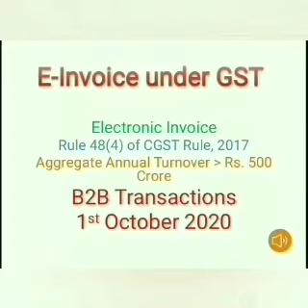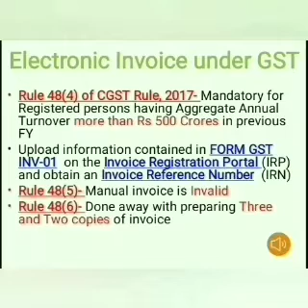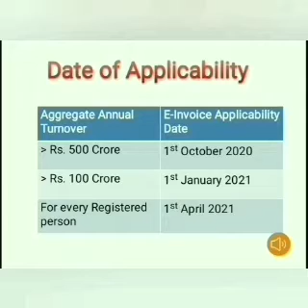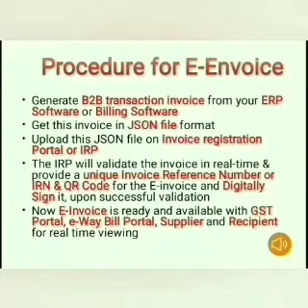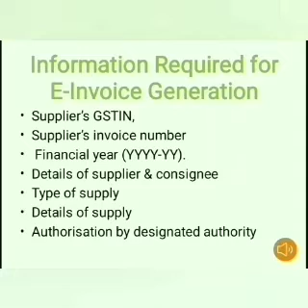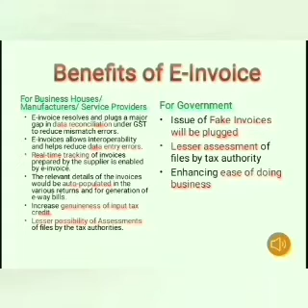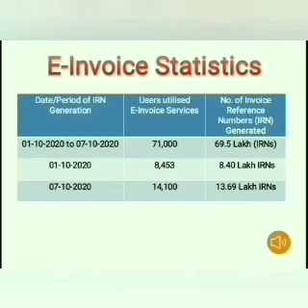E INVOICE under GST e invoicing in GST what is e invoice know all about e invoice here..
Understanding of E-Invoice under GST

Govt. has mandated E-INVOICE w.e.f. 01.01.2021 for the RT whose PAN based AATO exceeding ₹100 Cr. in any PFY.  E-INVOICE will be mandatory for all RT for their B2B transactions in phase manner.

2018-19 के लिए GSTR-9 / Annual Return के Filing का Date बढ़ा (Traders and Accountants Must watch)